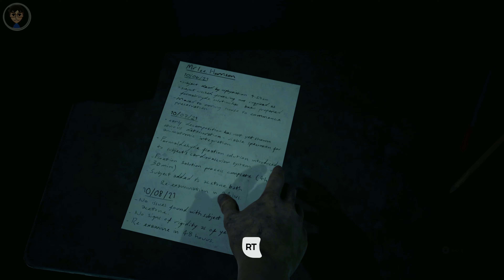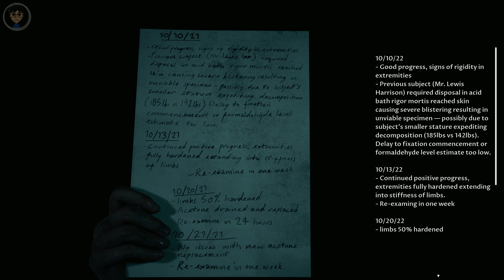The Devil In Me - PC [4K 60 FPS] Part 9 Gameplay Playthrough Walkthrough (No Commentary)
TITLE: The Dark Pictures Anthology: The Devil in Me
GENRE: Adventure
DEVELOPER: Supermassive Games
PUBLISHER: Bandai Namco Entertainment Europe
FRANCHISE: The Dark Pictures, Bandai Namco Entertainment Europe
RELEASE DATE: 18 Nov, 2022